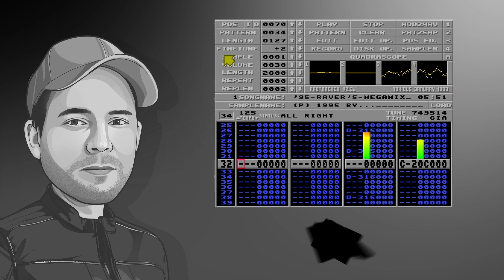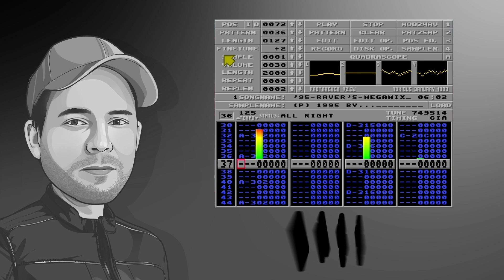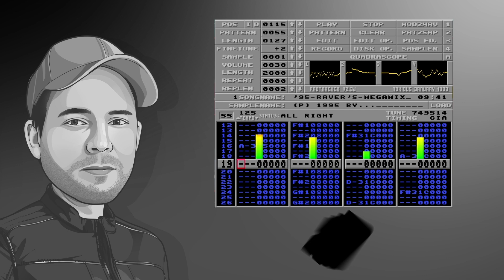Dax / Ravebusters - 95 Raver's Megamix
Because it got hundret times asked i have decided to upload this Megamix from 1995.
This Amiga Module was made 1995 for fun only.  The rights of the music inside this mix is copyrighted by the owners.

0:00 - Dune - Hardcore Vibes
1:46 - Sunbeam - Outside World
3:08 - Ravers Nature - Take off
4:30 - Members of Mayday - We are different
5:50 - Para-Dizer - Sound of liberation
7:11 - Perplexer - Da Capo
8:23 - D4XX - Vivamin-E (Rave Mix)